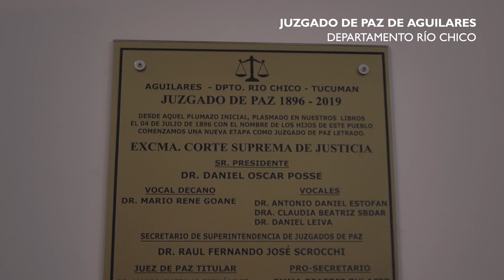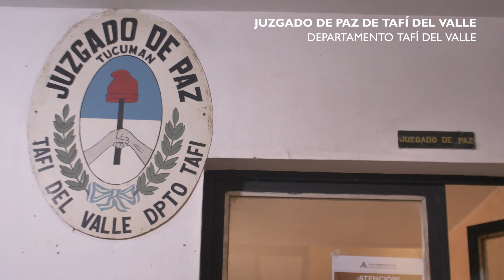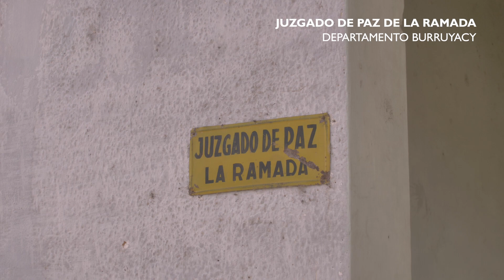Juzgados de Paz de Tucumán